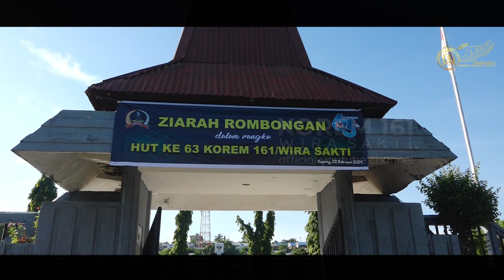Ziarah Rombongan Dalam Rangka HUT Ke 63 Korem 161/ Wira Sakti